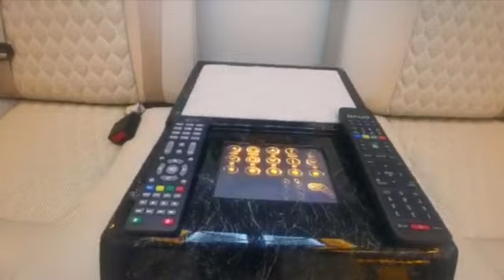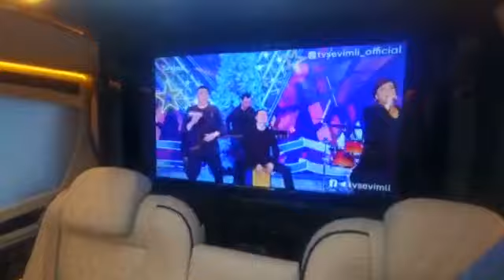Volkswagen Caravel 2015 VIP